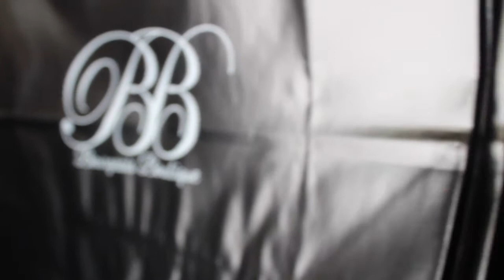Entreprenuer Life...Behind the scenes Photoshoot & Pop up vlog 003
This is how to build a brand vlog with pop ups. Please enjoy my vlog...